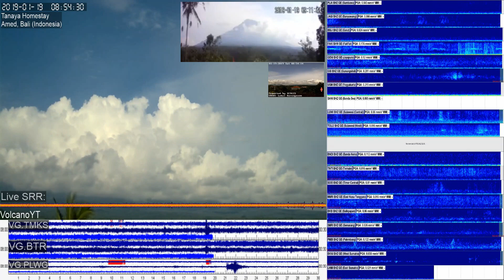19/1/2019 - Mt Agung TimeLapse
PERIODE PENGAMATAN
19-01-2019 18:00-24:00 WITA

METEOROLOGI
Cuaca berawan, mendung, dan hujan. Angin bertiup lemah hingga sedang ke arah barat. Suhu udara 21-22 °C, kelembaban udara 84-88 %, dan tekanan udara 0-0 mmHg.

VISUAL
● Gunung jelas hingga kabut 0-III. Asap kawah bertekanan lemah teramati berwarna putih dengan intensitas tipis hingga sedang dan tinggi 30 m di atas puncak kawah.

KEGEMPAAN
■ Vulkanik Dangkal

KETERANGAN LAIN
Nihil

PERIODE PENGAMATAN
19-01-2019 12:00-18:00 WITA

METEOROLOGI
Cuaca mendung dan hujan. Angin bertiup lemah ke arah barat. Suhu udara 21-25 °C, kelembaban udara 56-84 %, dan tekanan udara 0-0 mmHg.

VISUAL
● Gunung jelas hingga kabut 0-II. Asap kawah tidak teramati.

KEGEMPAAN
Nihil

KETERANGAN LAIN
Nihil

PERIODE PENGAMATAN
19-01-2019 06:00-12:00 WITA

METEOROLOGI
Cuaca berawan dan mendung. Angin bertiup lemah ke arah timur. Suhu udara 21-30 °C, kelembaban udara 56-93 %, dan tekanan udara 0-0 mmHg.

VISUAL
● Gunung jelas, kabut 0-I, hingga kabut 0-II. Asap kawah tidak teramati.

KEGEMPAAN
■ Vulkanik Dangkal
(Jumlah : 2, Amplitudo : 3 mm, Durasi : 13-17 detik)
■ Vulkanik Dalam

KETERANGAN LAIN
Nihil

PERIODE PENGAMATAN
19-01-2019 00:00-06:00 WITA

METEOROLOGI
Cuaca berawan. Angin bertiup lemah ke arah timur. Suhu udara 21-22 °C, kelembaban udara 92-93 %, dan tekanan udara 0-0 mmHg.

VISUAL
● Gunung jelas hingga kabut 0-II. Asap kawah bertekanan sedang teramati berwarna kelabu dengan intensitas sedang dan tinggi 700 m di atas puncak kawah.
● Teramati letusan dengan tinggi 700 m dan warna asap kelabu.
● Teramati lontaran lava pijar dengan jangkauan terjauh ke arah Timur sejauh lk 1 km dari bibir kawah.

KEGEMPAAN
■ Letusan
(Jumlah : 1, Amplitudo : 23 mm, Durasi : 128 detik)
■ Hembusan
(Jumlah : 2, Amplitudo : 1.5-2 mm, Durasi : 20-40 detik)

KETERANGAN LAIN
Erupsi terjadi pada pukul 02:45 WITA

Source:
todo